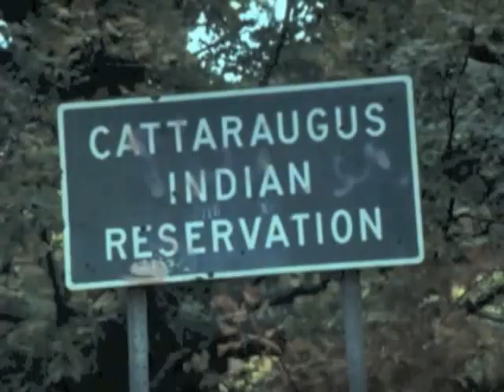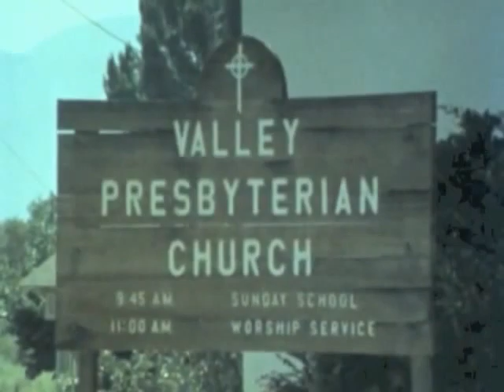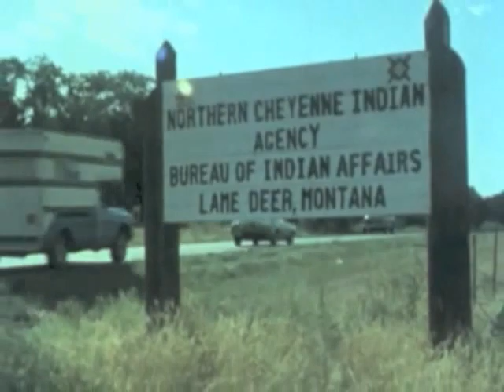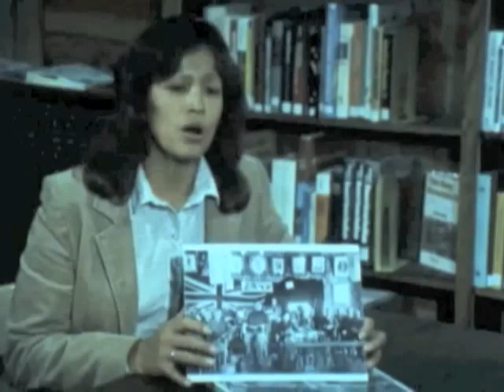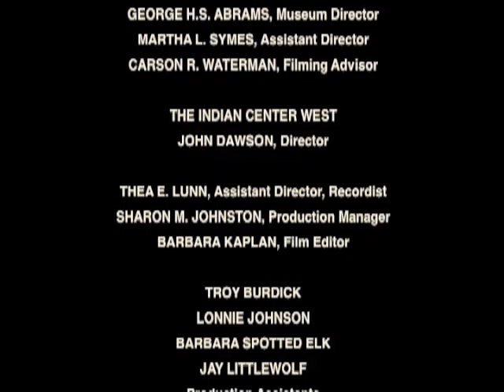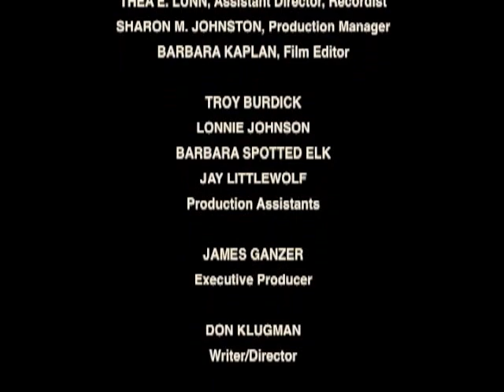AMERICAN INDIANS yesterday and today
In a film made by Don Klugman, members of three Native American tribes describe their tribes' past and present lifestyles.